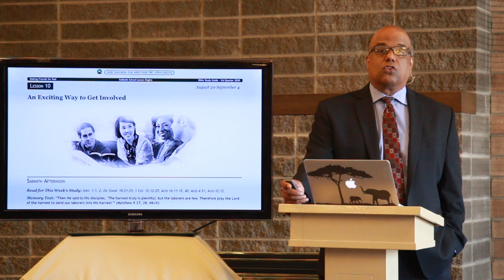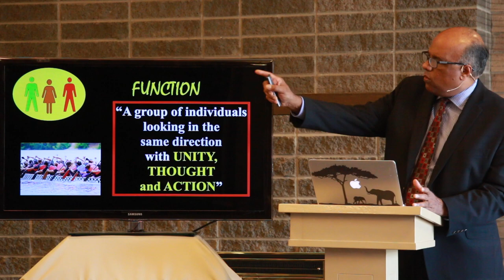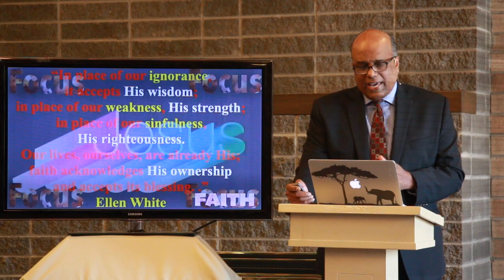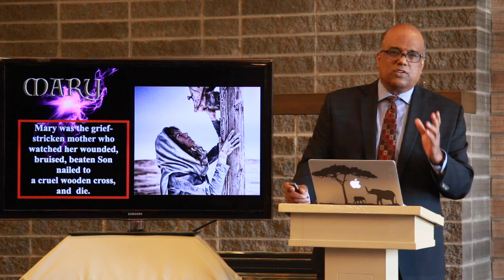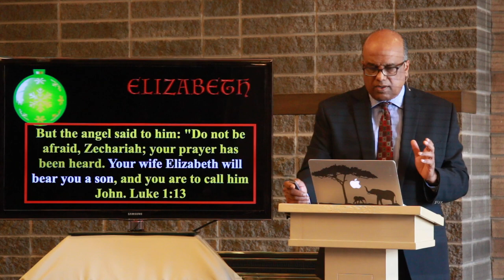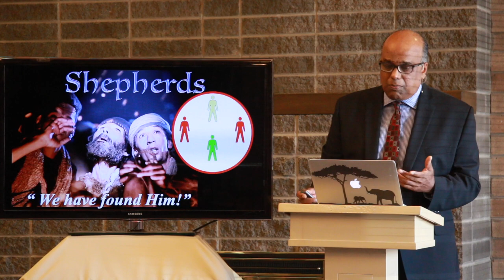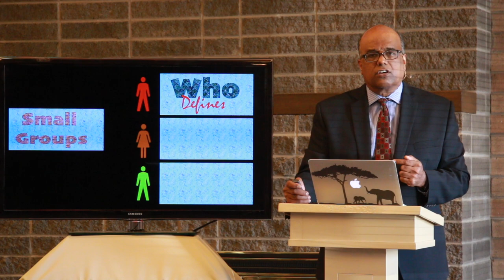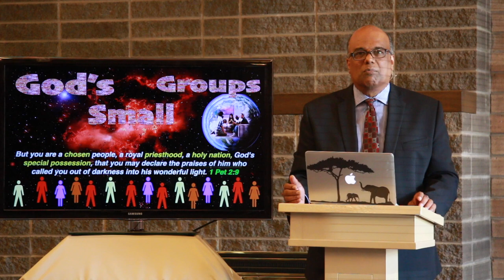Fairmont Sabbath School 2020 Sept 5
Lodi Fairmont Seventh-day Adventist Sabbath School

The online Sabbath School of the Fairmont Seventh-day Adventist Church in Lodi, CA, USA.

You can follow along with your own copy of this week's lesson.